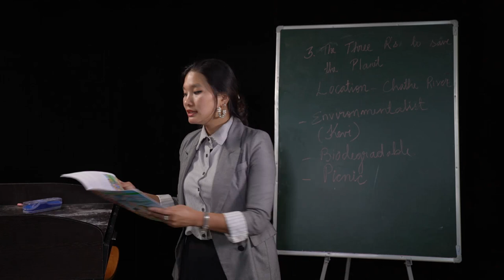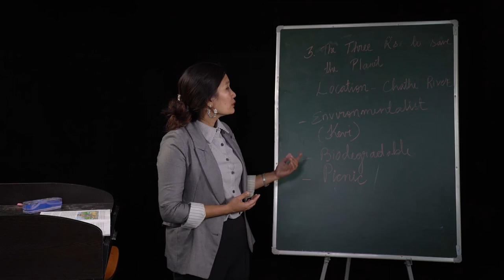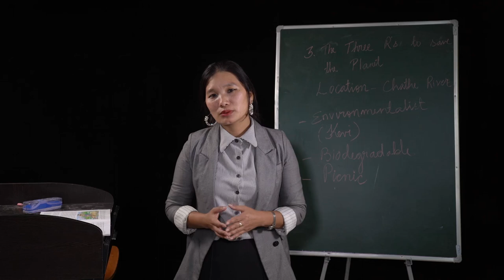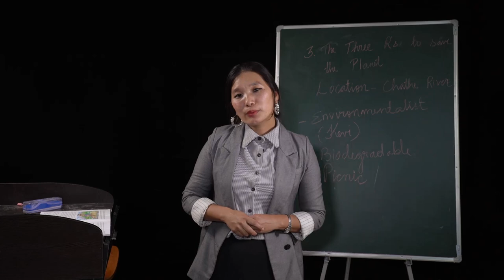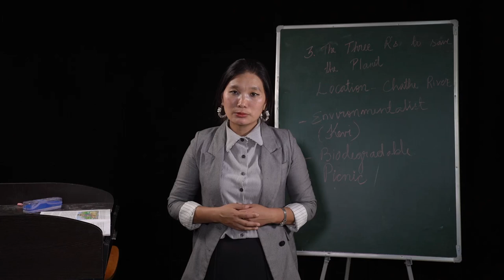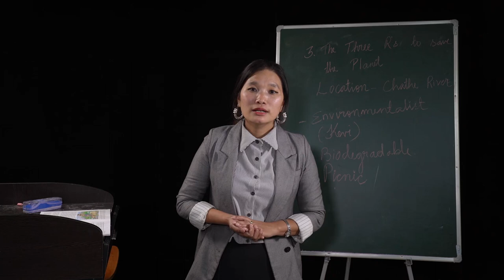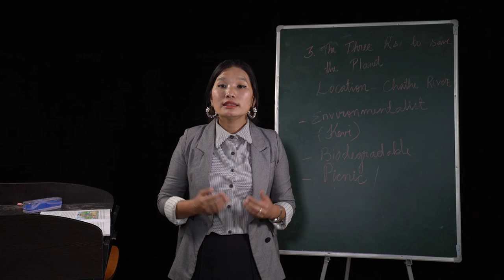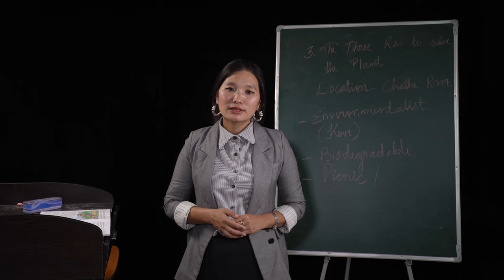03 June 2020 Class 5 English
Topic: The Three R’s To Save The Planet